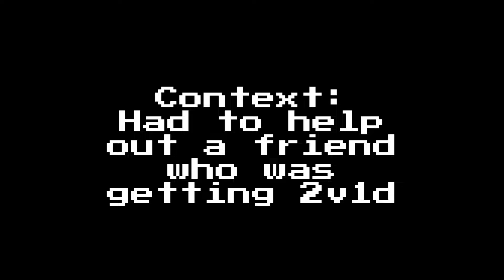Stromseye Fights ⏐ Deepwoken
!! Game Is Pay To Play !!

Deepwoken OST (That was used in this video)

--Time Sections--
0:00 Intro
0:08 With the freshies
00:16 Fights
02:10 Gank/Helping friend
07:20 Fights
07:59 Outro